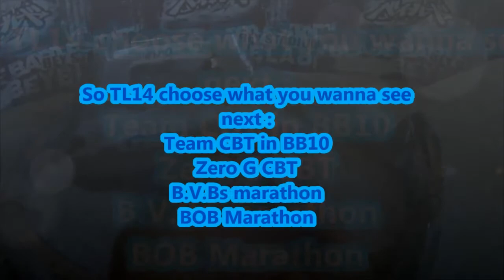CBT #2 Finals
█▄▀▄▀▄▀▄▀▄▀▄▀█  READ█▀▄▀▄▀▄▀▄▀▄▀▄█
YO guys ! it's GryphAquila79 bringing you the semi finals and finals of tthe CBT ! sorry for the bad lightning :D
Darkest Blader , AvengerBlader , NL Libra Blader , TurboLibra14
WHO WILL WIN ??!!
Video Song : Kevin MC leod - exilarate
Made by NL Libra Blader